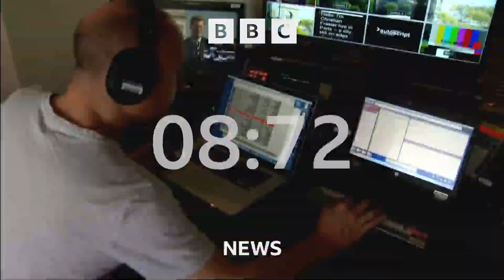BBC News with Matthew Amroliwala - 17.05.2023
18.00 CET